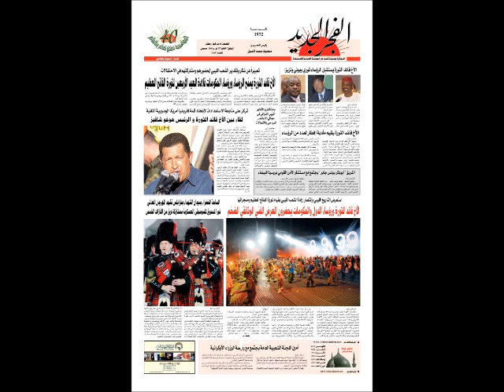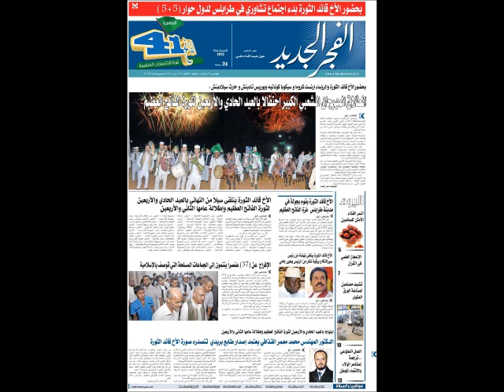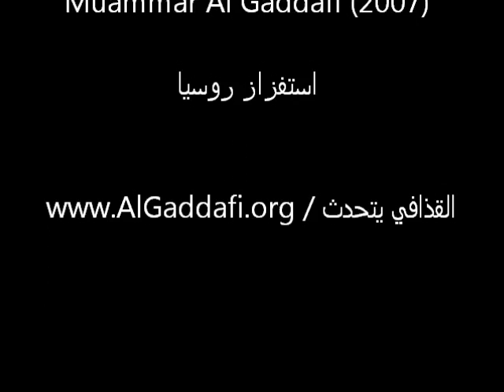Al Gaddafi - استفزاز روسيا - لقد كانت روسيا هدفا -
لقد كانت روسيا هدفا لكل توسُّع غربي في اتجاه الشرق ، ووجهت كل قوى الغرب دائماً جيوشها نحوها.

ففي بداية القرن التاسع عشر اجتاح نابليون العديد من البلدان الأوربية وصولا إلى روسيا الغنية بثرواتها من الفحم

والحديد و النفط و الغاز والذهب...الخ.

وكذلك فعل هتلر في الحرب العالمية الثانية موجها جيوشه الضخمة صوب روسيا أيضا لنفس الغرض.

و يسير حلف الناتو اليوم على خطى نابليون وهتلر للوصول إلى روسيا، فسعى إلى استغلال الفراغ الذى تركه تفكّك

الاتحاد السوفيتي ، واستثمار ما أعلنه الغرب انتصارا في الحرب الباردة على المعسكر الشرقي بقيادة الاتحاد السوفيتي ، و ما اعتبره إنجازا تاريخيا فى هزيمته واندحاره ، و

يحاول بجدٍّ لو استطاع ضم كل البلدان المكونة للاتحاد السوفياتى سابقا والمطوقة لروسيا من وسط آسيا إلى البحر الأسود إلى البلطيق،بعد أن ضمّ أغلب بلدان المنظومة

الاشتراكية سابقا المحاذية لها ، وهو ما اعتبرته روسيا استفزازا خطرا وتطويقا لها من جميع الجهات، و هو في الواقع كذلك بوضوح تام، فبعد تدمير وتفكيك يوغسلافيا

واستكمال ربط الحلقة المفقودة فى سلسلة الناتو بدأ تطويق روسيا.